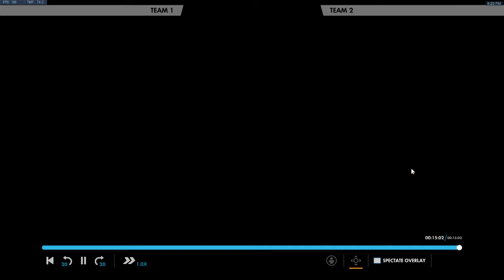11-7 Stax DPS Review